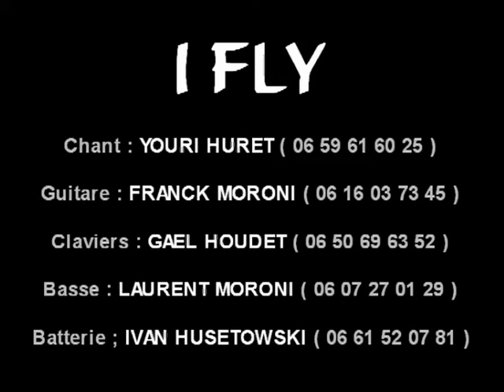FRANCK MORONI ( Guitar Solo - I FLY ) Fête de la musique 2005 ( Part 2 )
Franck Moroni
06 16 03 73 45